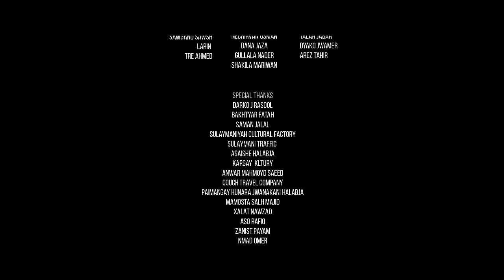SHANAZ - SHARAF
Copyrighted by NZ group

SHARAF
Lyrics: Ranj Sangawi
Melody: Navid Zardi
Arrangement: Afshin Shokri
Mix & Mastering: Majid Kazemi
Executive Producer: NZ production
Video by Zanyar Fatah